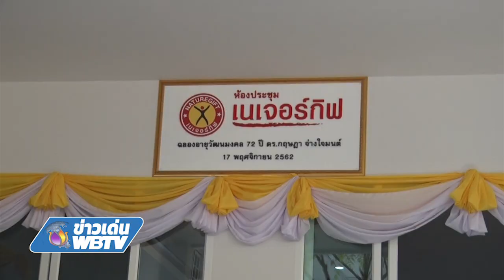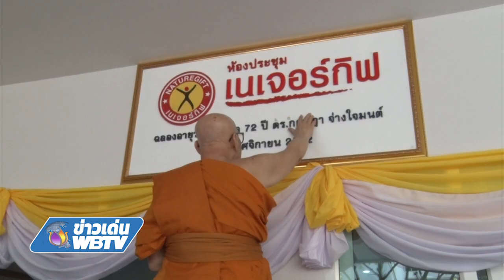ข่าวเด่น WBTV พิธีทำบุญอายุวัฒนมงคล72 ปี ดร กฤษฎา จ่างใจมนต์